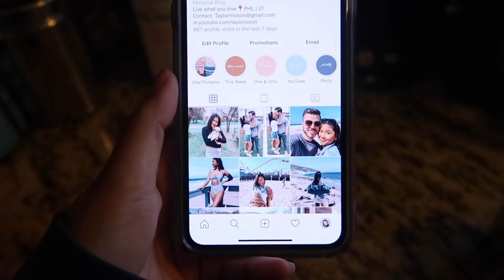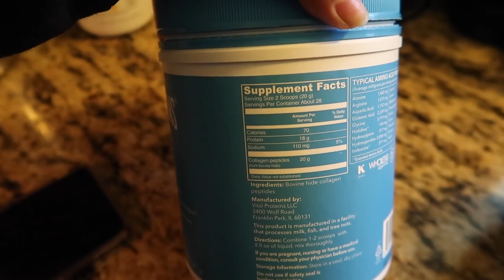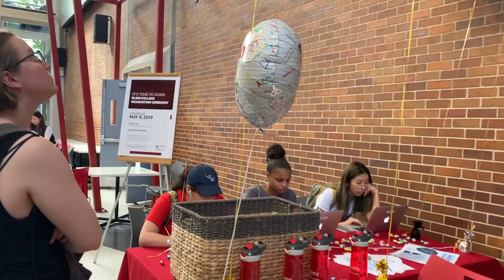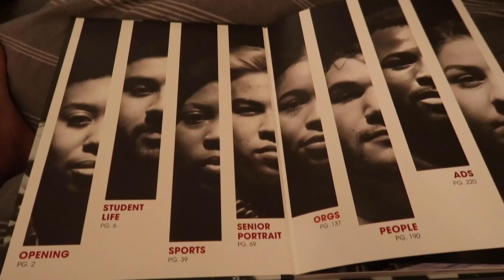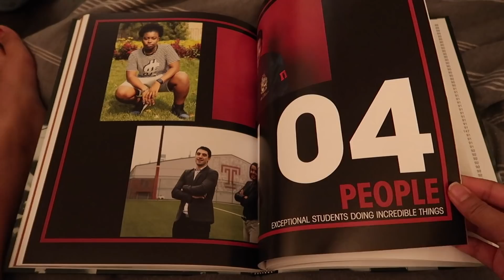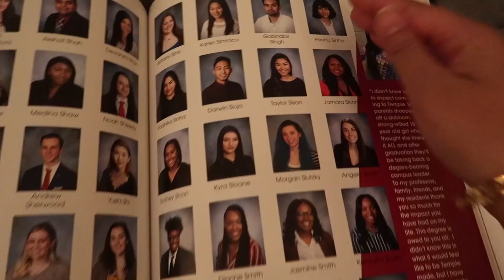College Day in my Life | last week of classes, grad dress shopping, new puppy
Hi Loves!

This is my last full week of college EVER at Temple University. I am graduated in less than 2 weeks and I am so excited! I can't believe how fast college has flown by and that I started my channel when I was a freshman! Thank you all so much for your love and support the last few years and I can't wait for what's in store next! Let me know what you would like to see more of in the future! In today's college day in the life, I showed you my new puppy, went graduation dress shopping, went to class, and went to an on-campus festival event.

xxx Taylor

Products mentioned:
Vital Proteins Collagen Peptides
Vital Proteins Collagen Creamer